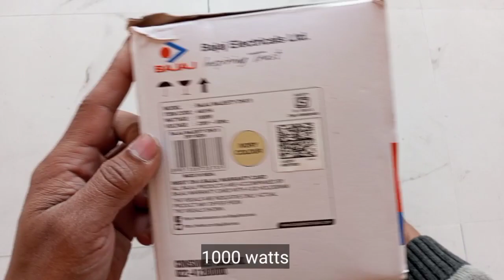Bajaj Majesty dhx9 dry iron unboxing